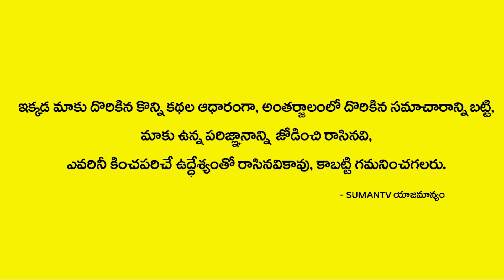Kumbha Rasi August 2020 Rasi Phalalu l August 2020 Aquarius Horoscope | Mallikarjuna Sharma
Watch►Kumbha Rasi August 2020 Rasi Phalalu l August 2020 Aquarius Horoscope | Mallikarjuna Sharma | Spiritual Time